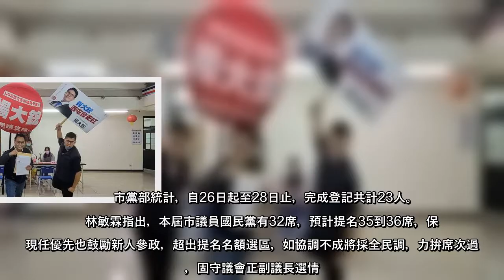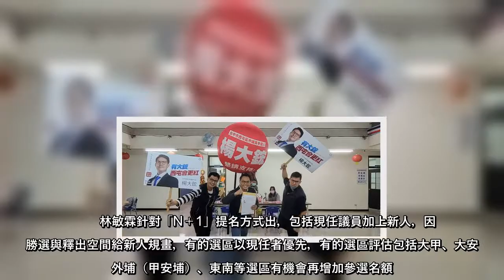國民黨台中市黨部舉行市議員選舉參選人第一梯次登記，到28日截止共計23人完成登記，第2梯次預計在4月上旬進行領表登記作業，市黨部主委林敏霖表示，預計提名35到36席，保障現任優先也鼓勵新人參政。國民黨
國民黨台中市黨部舉行市議員選舉參選人第一梯次登記，到28日截止共計23人完成登記，第2梯次預計在4月上旬進行領表登記作業，市黨部主委林敏霖表示，預計提名35到36席，保障現任優先也鼓勵新人參政。國民黨台中市議員
國民黨台中市黨部舉行市議員選舉參選人第一梯次登記，到28日截止共計23人完成登記，第2梯次預計在4月上旬進行領表登記作業，市黨部主委林敏霖表示，預計提名35到36席，保障現任優先也鼓勵新人參政國民黨台中市議員